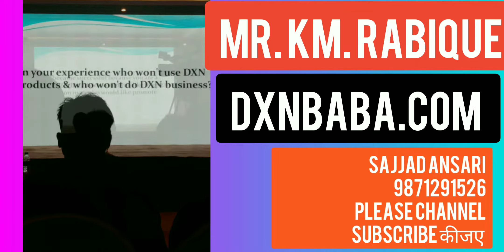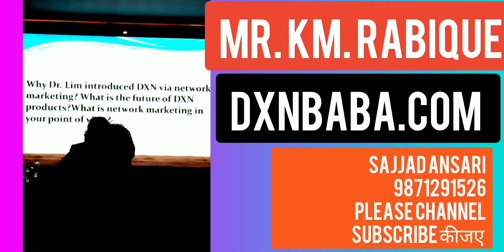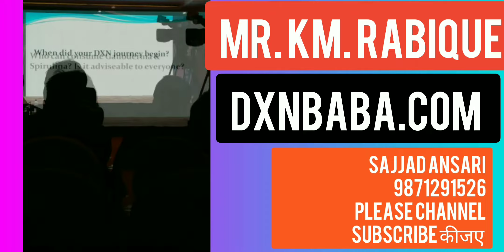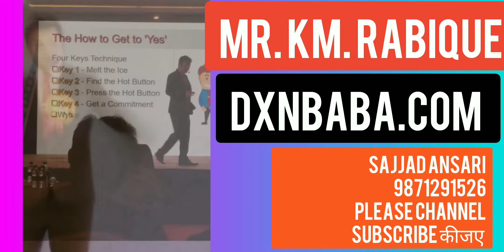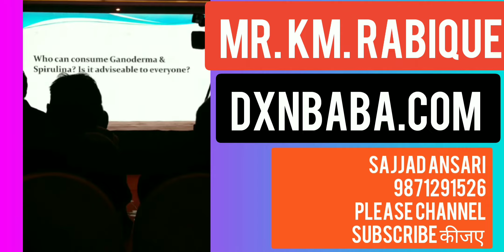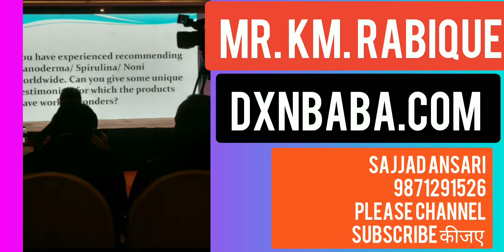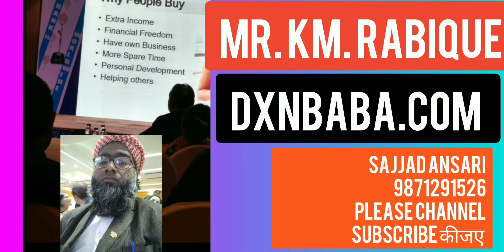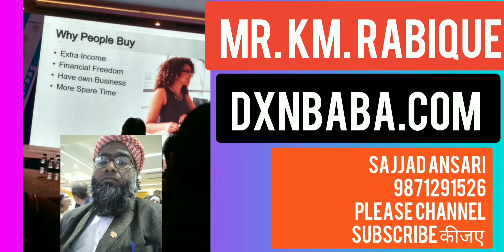PART _11:DXN की अंदर की जानकारी ||DXN COMPANY KA RECOGNITION NITE 2019 PICCADILY HOTEL NEW DELHI IND